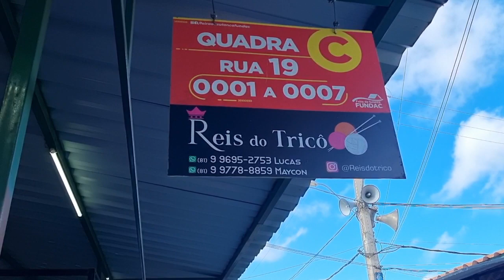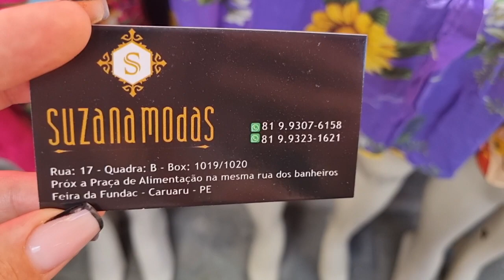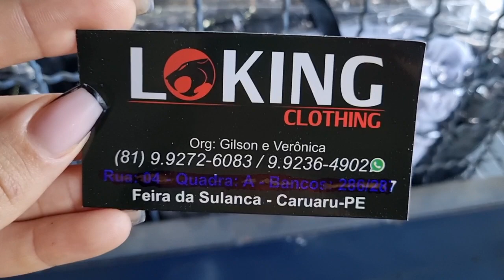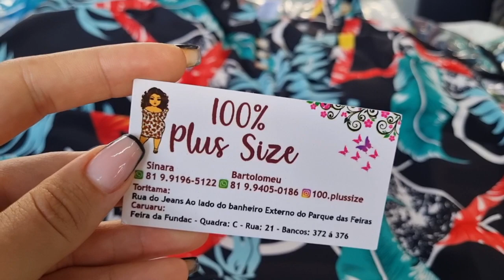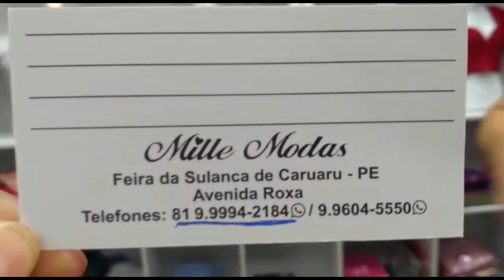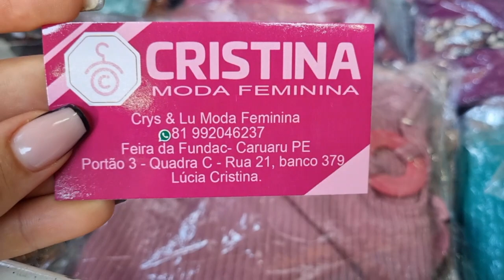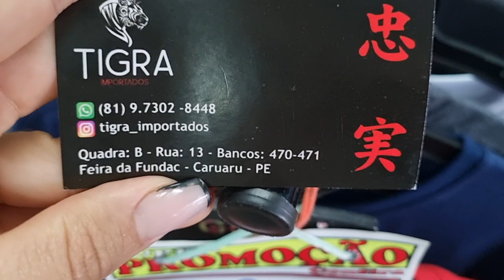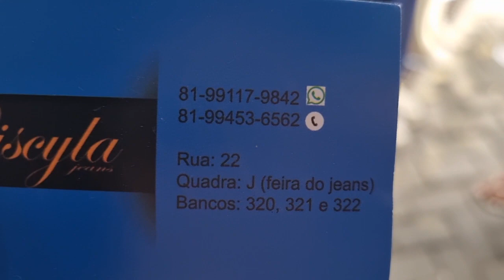FEIRA DA SULANCA DE CARUARU PE (parte 2)